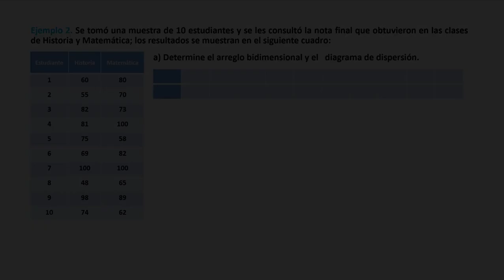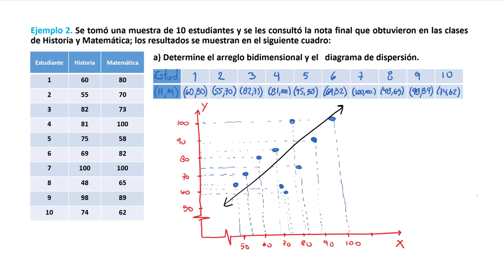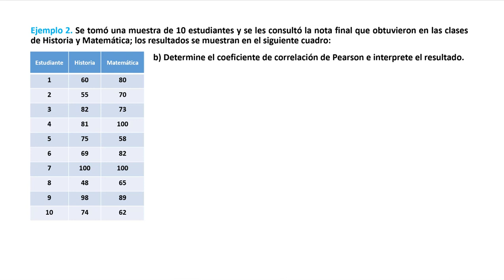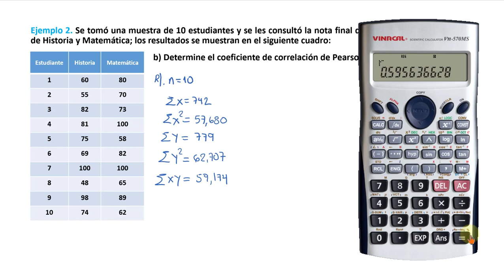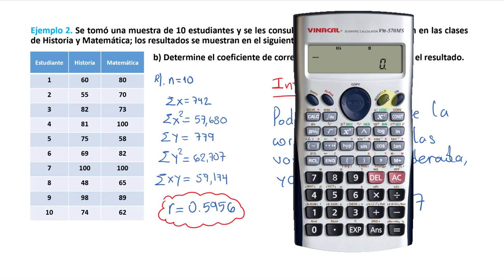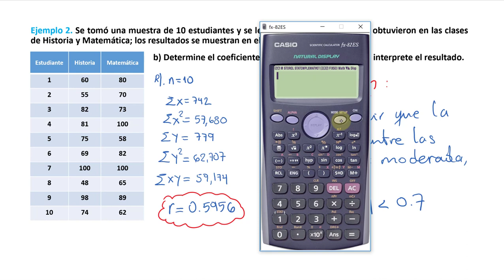U3 T4 E02 Ejemplo 2 del coeficiente de correlación de Pearson